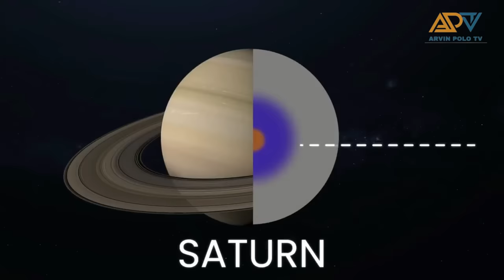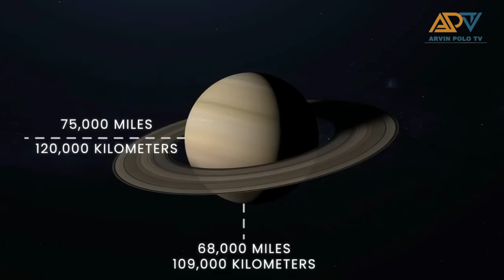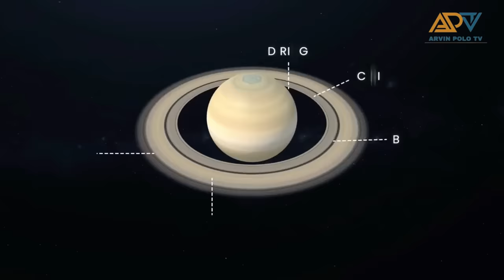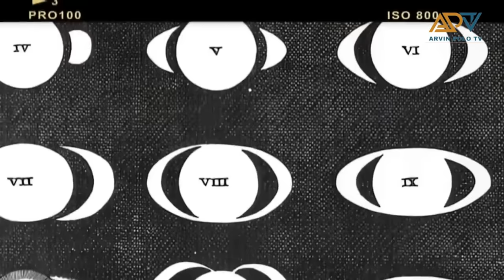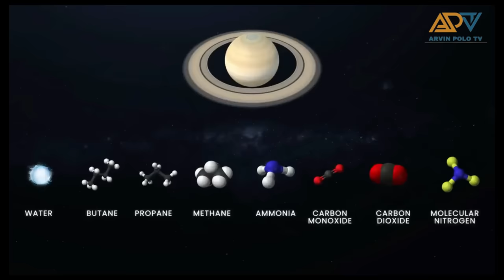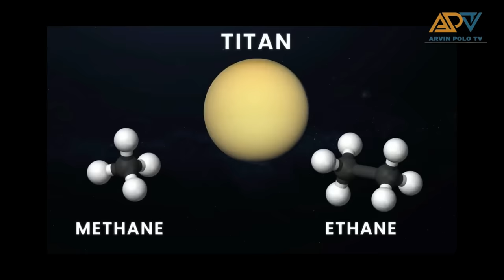NATATARANTA na ang mga Siyentipiko! May Nangyayari ngayon sa SATURN!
BINANCE CRYPTOCURRENCY

1. Freelancing: If you have skills in writing, graphic design, programming, digital marketing, video editing, or other areas, you can offer your services on platforms like Upwork, Freelancer, and Fiverr, or even create your own website to attract clients.

2. Online Marketplaces: You can sell products on online marketplaces like eBay, Amazon, Etsy (for crafts and handmade items), or other niche platforms. This could involve selling physical or digital products.

3. Blogging or Content Creation: If you're knowledgeable or passionate about a certain topic, you can start a blog, and create YouTube videos, or podcast content.

5. Online Courses and Ebooks: If you're an expert in a specific field, you can create and sell online courses or ebooks through platforms like Udemy, Teachable, or Amazon Kindle Direct Publishing.

6. Stock Photography or Videography: If you're skilled in photography or videography, you can sell your work on stock websites like Shutterstock or Adobe Stock.

7. Dropshipping: This involves setting up an online store and selling products without holding any inventory. When a customer makes a purchase, the product is shipped directly from the supplier.

8. App Development: If you have coding skills, you can develop and sell mobile apps or games on platforms like the App Store or Google Play.

9. Virtual Assistance: Provide administrative, technical, or creative assistance to businesses or entrepreneurs remotely.

10. Online Surveys and Market Research: Participate in legitimate online surveys and market research studies to earn small amounts of money or gift cards.

11. Podcasting: If you have interesting content and can attract an audience, you can monetize your podcast through sponsorships, ads, and listener support.

12. Social Media Influencing: Build a following on platforms like Instagram, TikTok, or YouTube and collaborate with brands for sponsored posts or promotions.

13. Online Trading: If you have a strong understanding of financial markets, you can consider trading stocks, cryptocurrencies, or forex. However, this carries a high level of risk and requires substantial knowledge.

-Business Services
-Digital Marketing
-Making Money Online
-Trading
-How to make money
-Clickbank
-Dropshipping
-Investing
-xm forex
-binance
-crypto
-expert option
-forex
-stock market
-bitcoin
-xrp
-Ethereum
-nft games
-cryptocurrency
-insurance
-Coinbase Exchange
-CoinDCX
-PrimeXBT
-xm forex
-learn to trade
-cryptocurrency
-forex
-fbs forex
-bitcoin
-Ethereum
-stock market trading
-forex trading
-money
-investments
-business
-Insurance
-Loans
-Mortgage
-Attorney
-Credit
-Lawyer
-Degree
-Hosting
-Claim

Title: NATATARANTA na ang mga Siyentipiko! May Nangyayari ngayon sa SATURN!